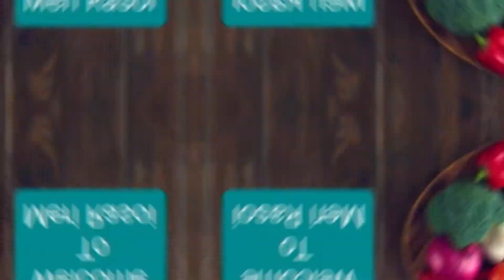Maggi Bhel Recipe | चटपटी मैगी भेल | By Sangita Pandey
Maggi Bhel is a Delicious  and little tangy type snacks  recipe.
Everyone will like it, so you must try this.

ingredients  are  :-

Maggi                2 packet
Green chilli
peanuts
coriander leaves
lemon juice
Maggi tastemaker
chart masala
aalo bhujiya ( garnish )

Hope you like this snacks  recipe.
                  Bye-Bye Friends.